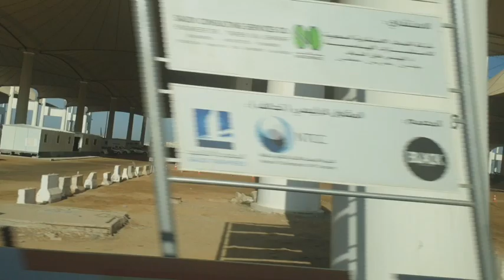HAJJ TERMINAL KING ABDULAZIZ INTERNATIONAL AIRPORT JEDDAH